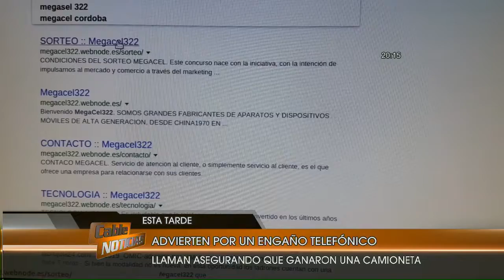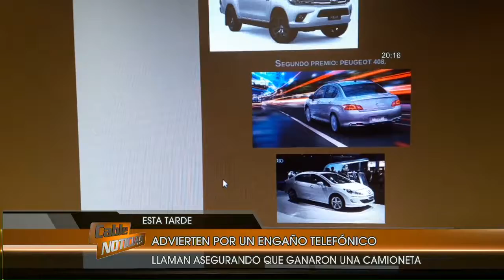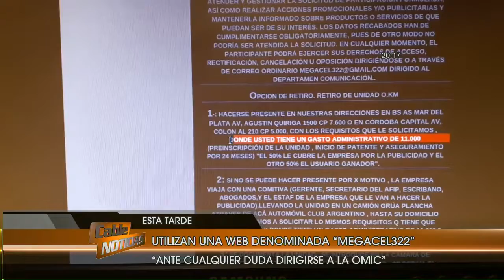Siguen los engaños telefónicos